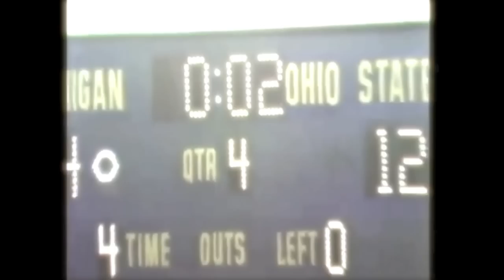Michigan Forever - Team 132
The Michigan Family is proud of, and will never forget, Team 132.  Thanks for making us proud and adding to the legacy.